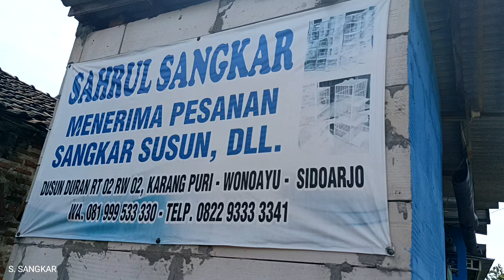bikin sangkar burung sendiri sangat mudah